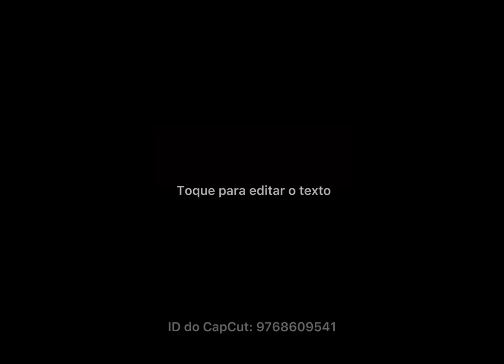FORRÓ MEDOIN (DJ Ramy)